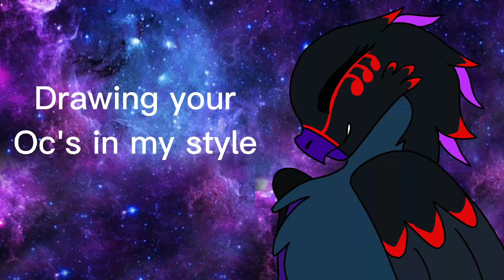Drawing peoples oc's || Please put link to ref in pin comment also only dragons for this one